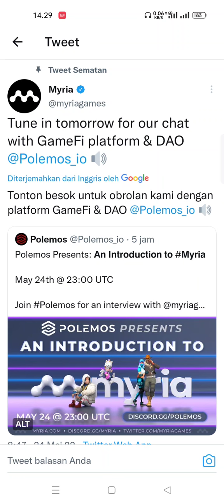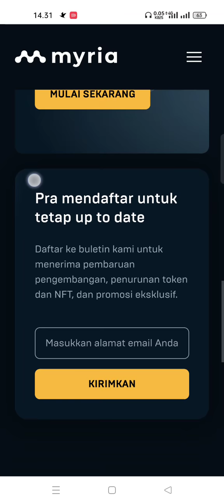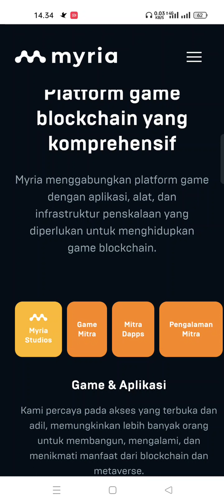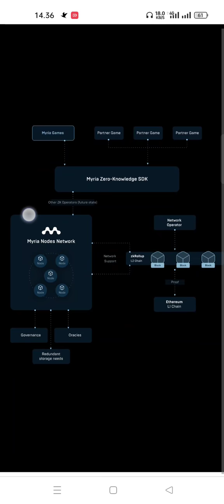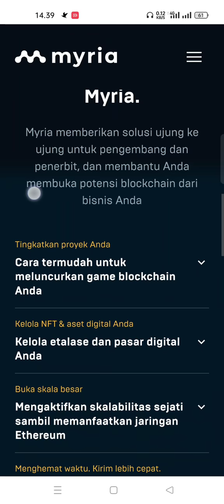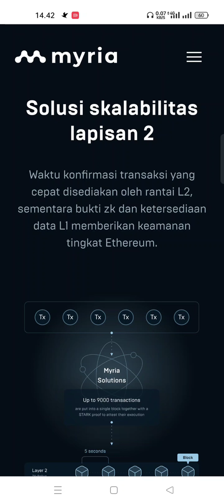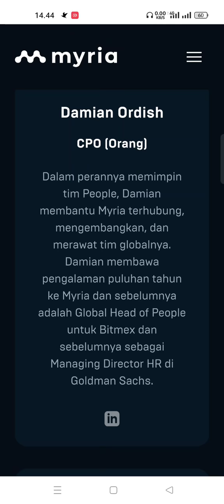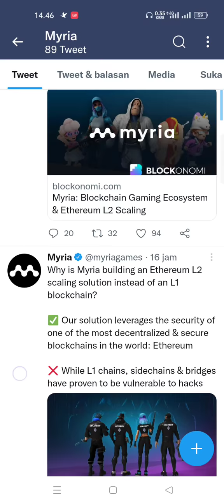BEST,.!!! PLATFORM GAMING MYRIA DAN TOKEN $MYRIA MASA DEPAN CERAH,.!!!🚀🚀🚀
MYRIA Platform Gaming yang bakal Gulingkan pemain lama